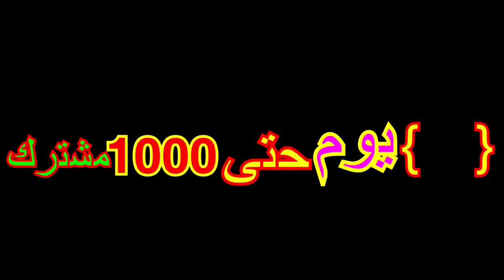بلاك اوبس2:حصرة!الله يلعن ام الحصرة😣🤧💥|BLACK OPS2 ZOMBIES